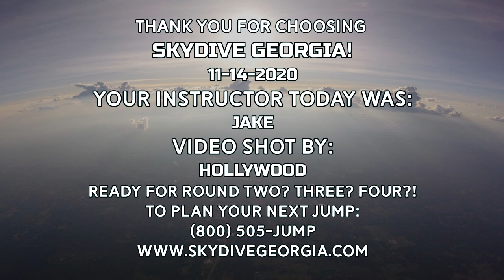Tandem Skydiving! Donald from Bonaire, GA at Skydive Georgia!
Another fun fantastic tandem skydive at Skydive Georgia! Watch Donald from Bonaire, GA experience Tandem Skydiving with the best in the business!